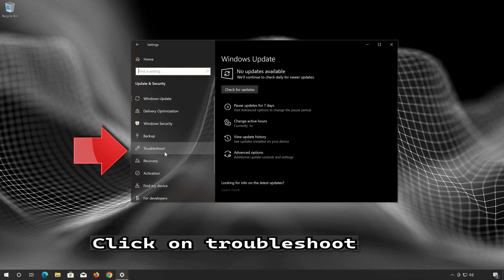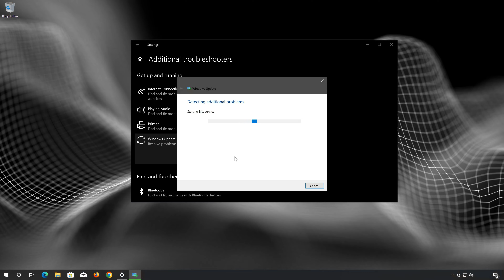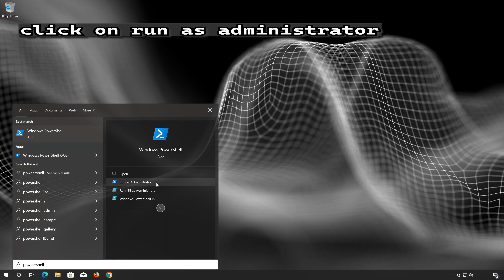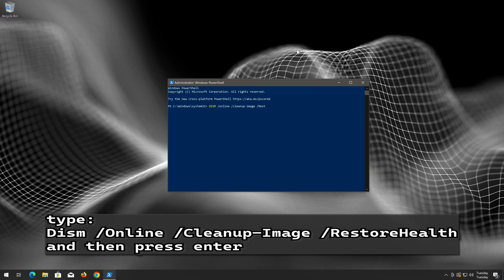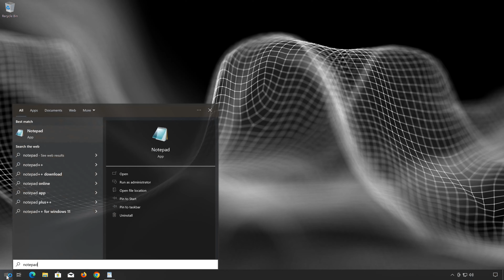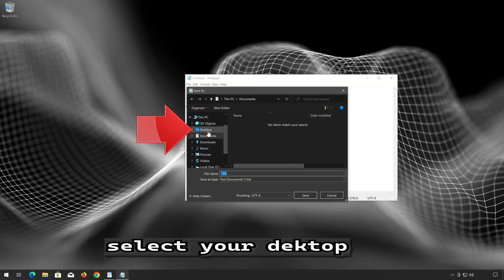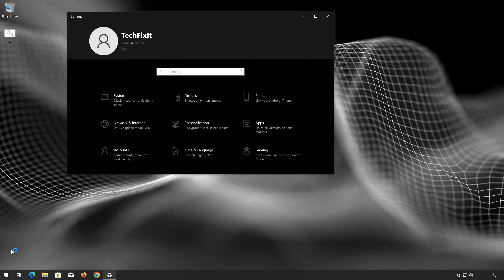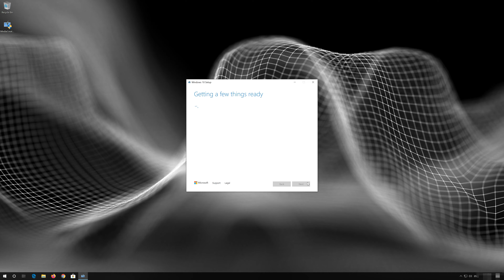FIX Windows Update KB5027538 Not Installing or Downloading In Windows 10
If you happen to come across any challenges during the installation process of the Windows 10 22H2 update, particularly when applying the KB5027538 security update that focuses on fixing a NET Framework vulnerability that could potentially result in a denial of service, you can refer to the instructions provided in the following video. By following the steps demonstrated, you will be able to successfully troubleshoot this installation error and proceed with updating your system, ensuring that you have the necessary security updates in place.